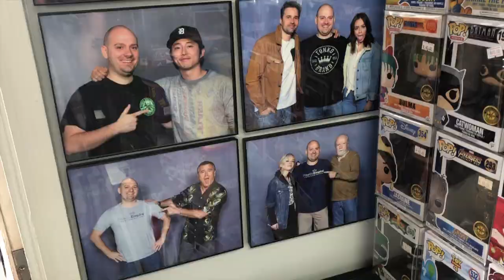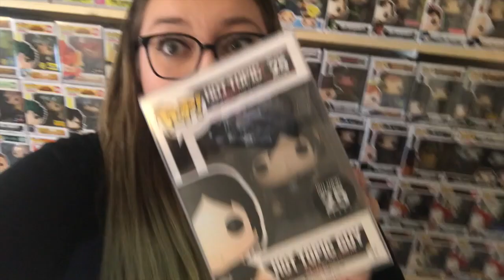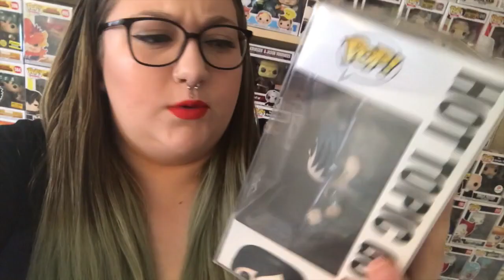Plastic Empire Funko Pop Hunt!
@funkocollector society.